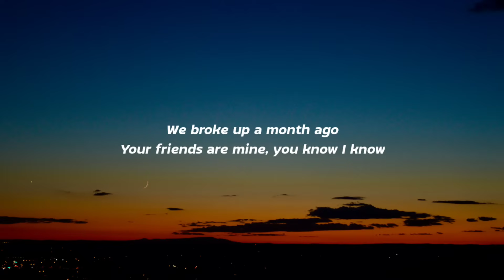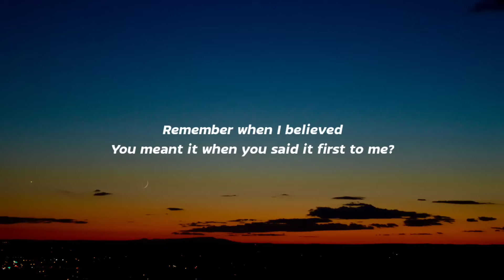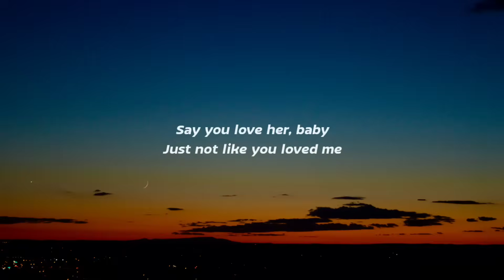Olivia Rodrigo - happier (Lyrics)